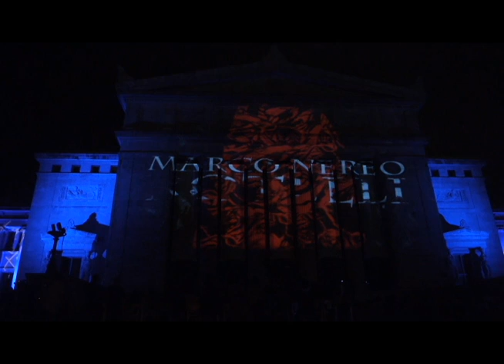ARICA HILTON at the FIELD MUSEUM INSTALLATION: Divina Natura by Marco Nereo Rotelli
MARCO NEREO ROTELLI'S  DIVINA NATURA: from the FIELD MUSUEM SOUND & LIGHT INSTALLATION

ARICA HILTON POEM LIVE READING
June 24, 2013, Marco Nereo Rotelli illuminated the North and West facades of the Field Museum of Natural History with the poetry of seven of Chicago's most respected poets, with  the voice of operatic soprano Karolina Dvorakova -Marchetti.

THE THEME:  Dante Alighieri 's "DIVINA COMMEDIA"  INFERNO

THE POETS:  ANA CASTILLO, GIUSEPPE CONTI, OSAMA ESBER, ARICA HILTON, REGINALD GIBBONS, ELISE PASCHEN, LIA SIOMOU, THOMAS HASKELL SIMPSON, CHANA ZELIG

In addition to English, the poets read their poems in the following languages:  Spanish, Italian, Portuguese, French, Arabic, Turkish, Hebrew, Greek.  Click here to view the poems.

The installation at the Field Museum of Natural History was a journey into "nature" such as it is presented in the verses of Dante Alighieri's INFERNO and PARADISO in order to establish a link with the history of the Museum. The work is dedicated to the metaphorical strength of the animals in Dante's Inferno: the panther, the cheetah, the lion. symbols of damnation and virtue. An illuminating journey among numerology and astrology, animal allegories, symmetry and parallelism, will be so visible as to transform the Field Museum into a spectacular page of poetry able to carry the mind into a timeless space.

Every installation by Marco Nereo Rotelli  within urban context, is awe inspiring, almost as a suspension of space and time leading the spectator through a journey made of colors, music and poetic verses when projected  resemble itineraries.